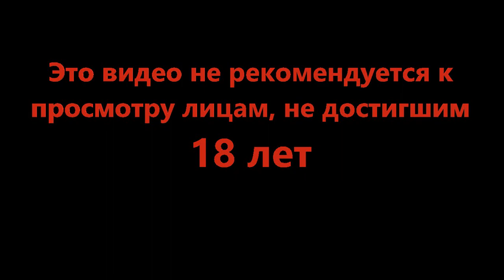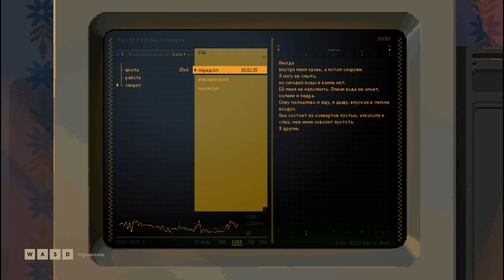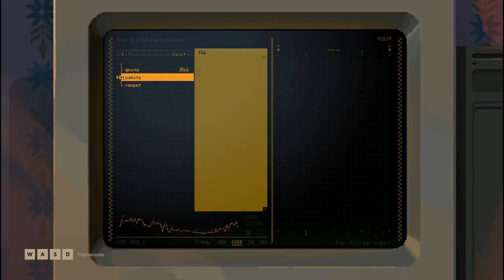Вонючка Самсон- Backbone #6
Енот который может решить ваши проблемы. Если ему это выгодно